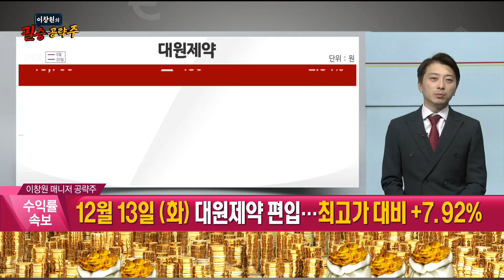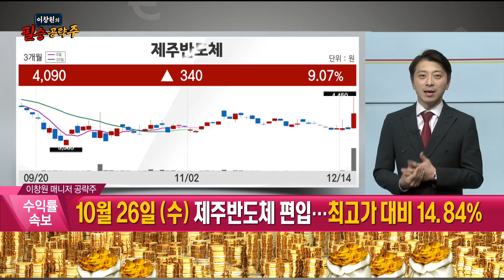[이창원의 필승 공략주] 필승 공략주 : 프레스티지바이오로직스 / 이창원 MBN골드 매니저 / 황금전략 / 매일경제TV